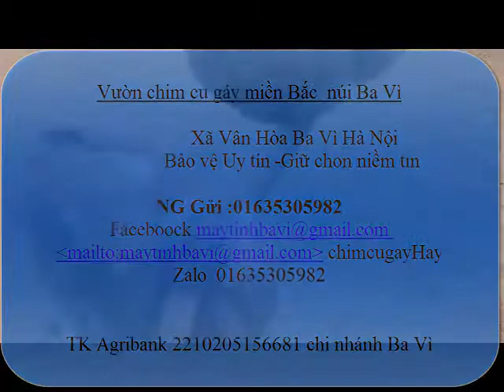chim cu gáy NON KỸ THUẬT KINH NGHIỆM cơ sở bán giống các loại 01635305982